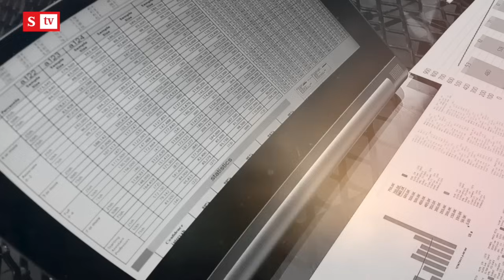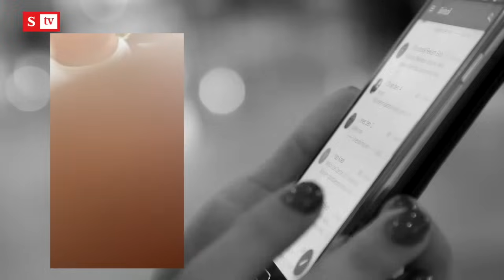Así se roban las bases de datos en Colombia y venden la información en el mercado negro | SEMANA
Al descubierto quedaron los vendedores de bases de datos en el país. ¿Cuánto pagan, cómo se consiguen? SEMANA le cuenta cómo se mueve el negocio en el mercado negro.